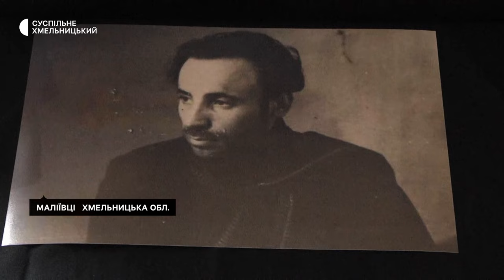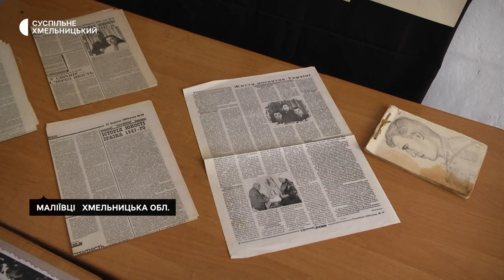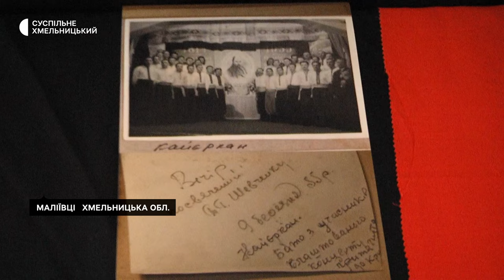В одному з музеїв Хмельниччини онука відкрила біографічну виставку зв'язківця ОУН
25 років Сибіру за антирадянщину отримав художник, зв’язковий місцевого осередку Організації українських націоналістів Анатолій Андрійчук, уродженець села Гоголі Віньковецького району. Юнаком він вступив до ОУН, щоби писати та розповсюджувати листівки про винищування радянською владою селян як цілого класу суспільства в надії, що народ повстане проти поневолювачів. Зараз онука Анатолія Андрійчука влаштувала в Малієвецькому музеї його виставку.